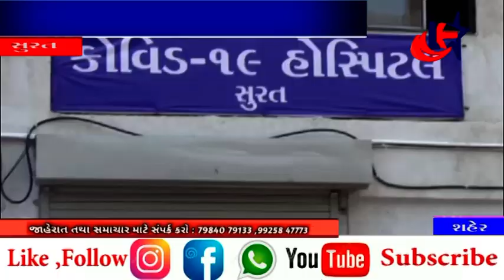સુરત : કોરોના ના કુલ પોઝિટિવ કેસ અને મૃત્યુઆંક